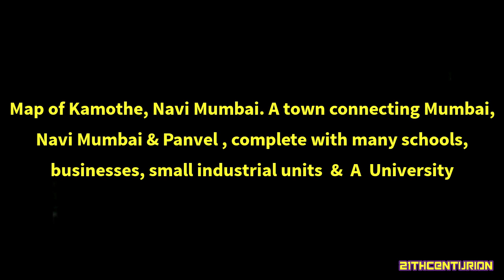Designing a real life town in Space City (Map of Kamothe, Navi Mumbai) Part 1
This is my attempt at replicating a real life town map in this game. Since the game has linear design features, some parts of town such as blocks & curved roads are missing because of game mechanics.